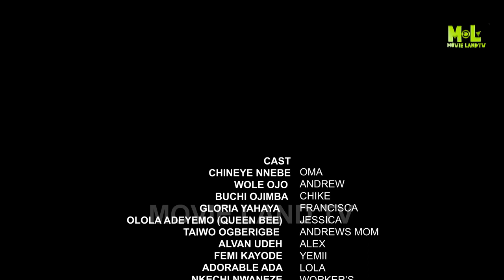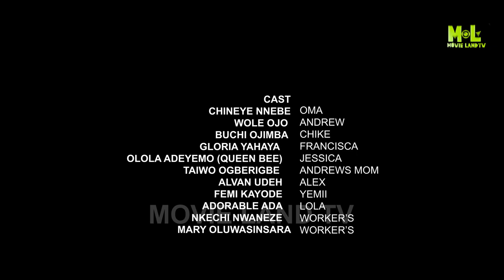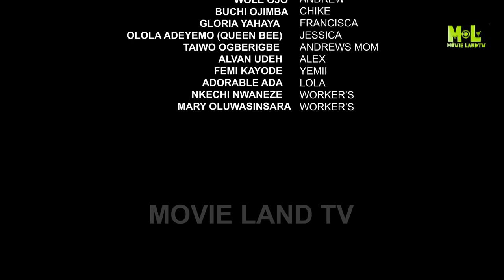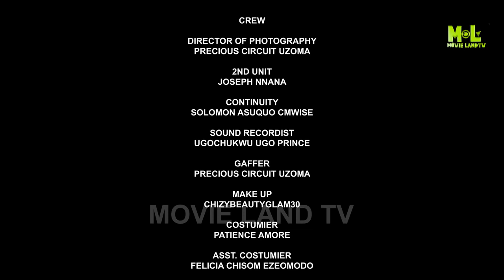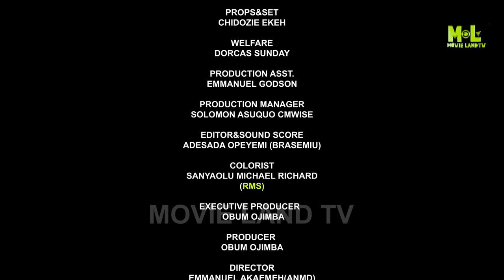DESPERATE MISTRESS-Chinenye Nnebe,Maurice Sam,Benjamin Touitou-LATEST ROMANTIC 2024 NOLLYWOOD MOVIE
A young man in a committed relationship with his fiancee keeps acquaintances with a mistress outside of his relationship. This gets to a point where his relationship and wedding date with his fiancee is almost wrecked. He seeks to fix things and make his relationship work again.

Watch as all the DRAMA unfolds and how she intends to fix things.

Watch the best of the latest romantic nollywood movies fresh out here;